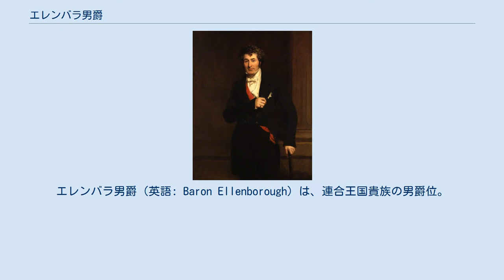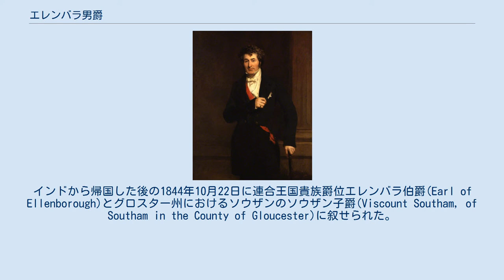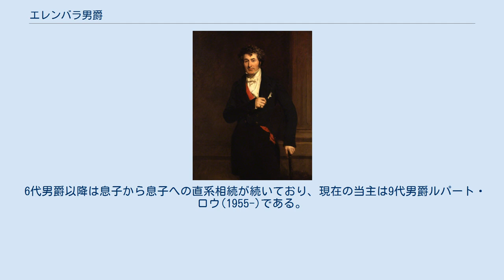エレンバラ男爵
エレンバラ男爵（英語: Baron Ellenborough）は、連合王国貴族の男爵位。
 エドワード・ロウが1802年に叙されたのに始まる。
2代男爵エドワード・ロウの代の1844年にエレンバラ伯爵に叙されたが、一代で廃絶した。
エレンバラ男爵位のみ弟の系統に継承されて現在まで存続している。
 シンド侵攻・併合を実施したインド総督初代エレンバラ伯爵・第2代エレンバラ男爵エドワード・ロウ 法律家でトーリー党の庶民院議員でもあるエドワード・ロウ(1750–1818)は1802年4月11日にイングランド・ウェールズ首席治安判事に就任したのを機として同年4月19日に連合王国貴族爵位カンバーランド州におけるエレンバラのエレンバラ男爵(Baron Ellenborough, of Ellenborough in the County of Cumberland)を与えられた。
 その長男の2代男爵エドワード・ロウ(1790–1871)は、1842年から1844年にかけてインド総督を務め、シンド侵攻と併合を強行したことで知られる。
インドから帰国した後の1844年10月22日に連合王国貴族爵位エレンバラ伯爵(Earl of Ellenborough)とグロスター州におけるソウザンのソウザン子爵(Viscount Southam, of Southam in the County of Gloucester)に叙せられた。
しかし一人息子に先立たれたため、この2つの爵位は彼の死とともに廃絶している。
 一方エレンバラ男爵位は、初代男爵の次男チャールズの息子であるチャールズ・ロウ(1820–1890)に継承された。
彼は1885年に勅許をえて母の実家の家名を加えた「タウリー＝ロウ（Towry-Law）」に改姓している。
その息子チャールズ・タウリー＝ロウ(1856–1902)が4代男爵を継承したが、彼には子供がなかったため、初代男爵の三男ヘンリーの息子エドワード・ロウ(1841–1915)が5代男爵、ついでその弟であるセシル・ロウ(1849–1931)が6代男爵となった。
 6代男爵以降は息子から息子への直系相続が続いており、現在の当主は9代男爵ルパート・ロウ(1955-)である。